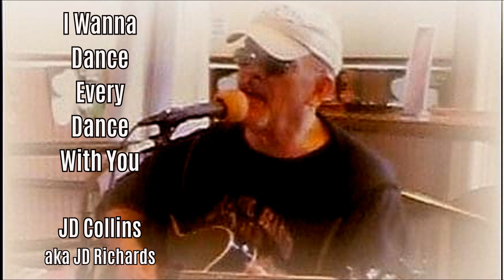I Wanna Dance Every Dance With You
🌋🎸🎹🎷🥁 This original answers the question, "Jitter-bug anyone?"

📚 VIDEO DETAILS 📚
✅ Creator: ‪@jdrichards0322 (aka JD Collins) 🗺️Earthling
✅ Video Name: I Wanna Dance Every Dance With You  ✒️
✅ Music Publisher: Tuneupon Music ASCAP 🎸

🖥️📱 SEARCHING REQUIREMENTS 📱🖥️
✅ A deep love for original music with heart. ♥️
✅ A need to hear creative, soulful melodies. 🎧
✅ You want to feel the passion in every note and word. 🎭
➡️ If you buy my CDs, They will heal your heart and sooth your soul - Really!. ⬅️

 ➡️ Over 200 JD Original Song Videos On YouTube ⬅️

                                   ➡️ PEACE  ☮️  LUV  💖 EQUALITY ♀️♂️🏳️‍🌈 ⬅️
🫶 Thank you for supporting creativity and originality - Mine and my musical friends. 🫶